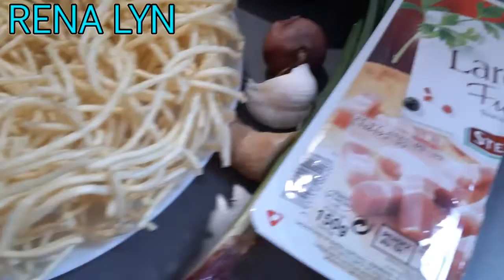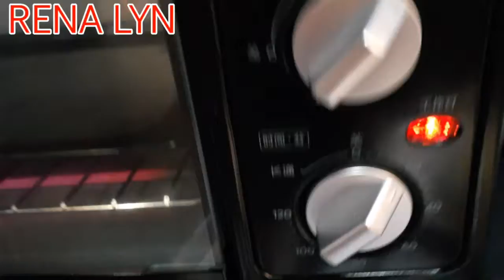NOODLES WITH CREAMY LOBSTER TAIL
ingredients mentioned in the video..this recipe is simple and easy to cook...